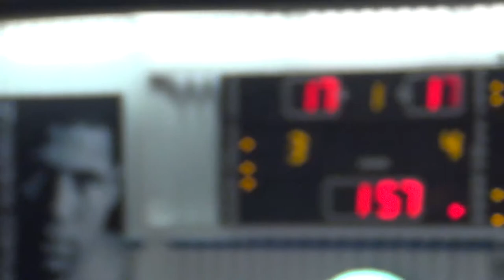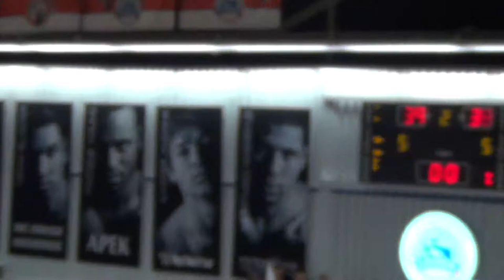5/15/2013 Finals Gm 1 Aris vs.Leiden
#6 Blue Jersey
Whit Holcomb-Faye
25 pts. 6 assists 6 rebs.